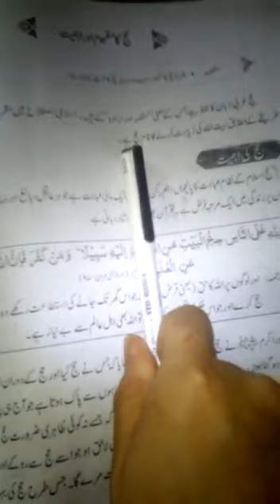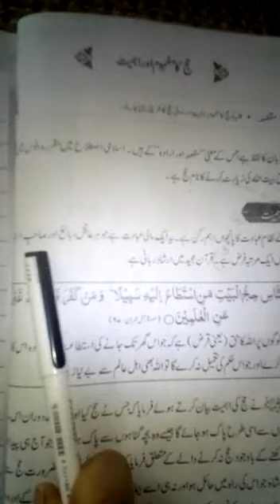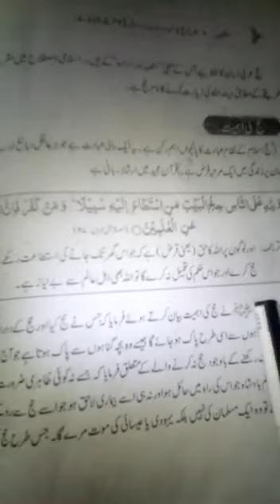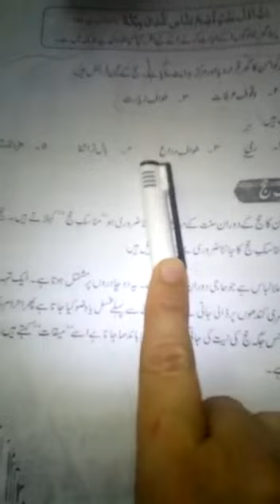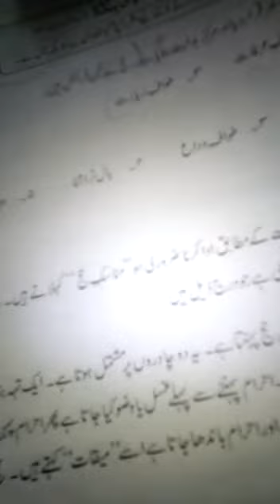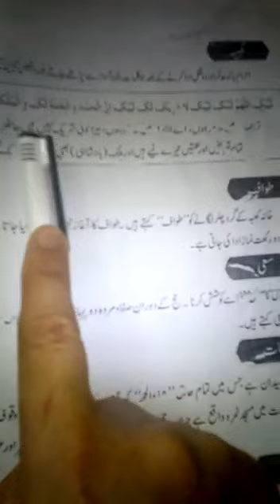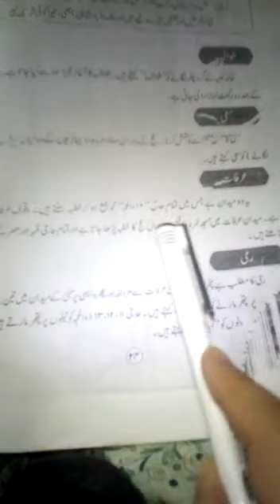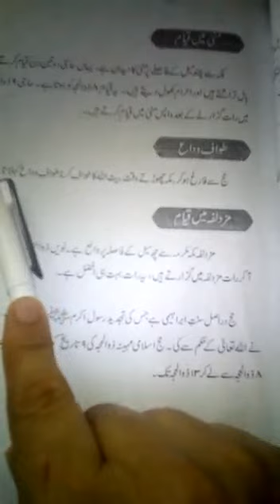جماعت ششم اسلامیات سبق حج اور اسکی اہمیت (پڑھائی و سوالات جوابات)